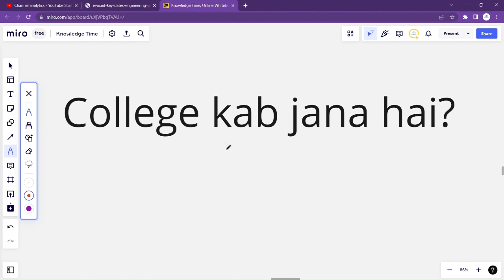College kab jana hai Reporing ke liye?